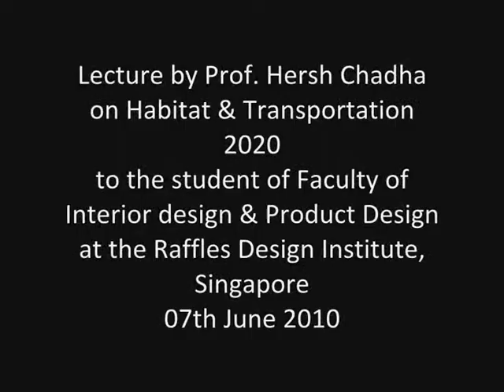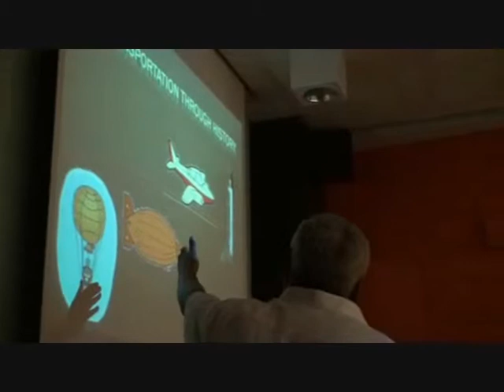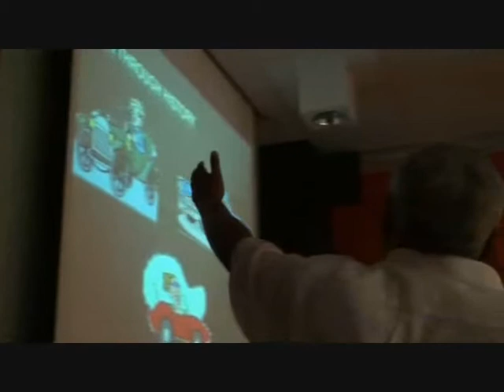Lecture on Habitat & Transportation 2020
Lecture by Prof. Hersh Chadha on Habitat & Transportation 2020 to the students of Faculty of Interior design & Product design at the Raffles Design institute, Singapore. 07th June 2010